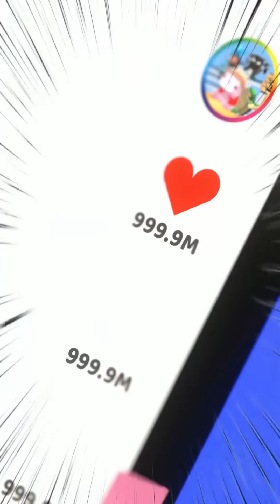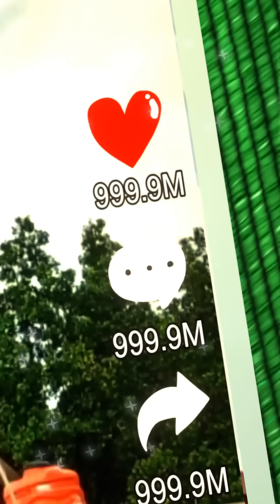My Switch😭Wha Wha cat Axolotl broke Nintendo Switch again& Parotter's best hit minecraft animations